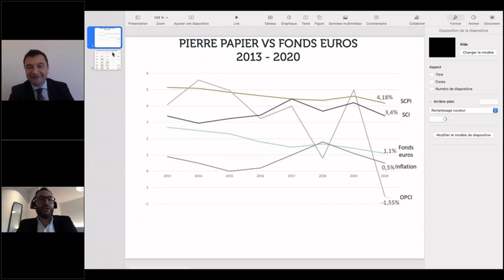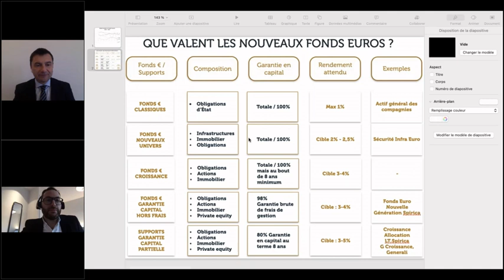Quelles alternatives aux fonds euros en 2021 ?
Parlons Placements N°76 - Mars 2021 - Partie 2

Le fonds en euros, tel qu’on l’a connu depuis plus de 20 ans, est condamné. Pour autant, l’assurance-vie n’est pas morte, puisqu’elle offre d’une part des solutions de placements très attractives qui ont vocation à remplacer les fonds en euros, mais aussi des atouts incomparables en termes de fiscalité, de souplesse et de transmission.

Dans ce contexte, quelles sont les solutions alternatives aux fonds en euros ?

Découvrez l'analyse de Vincent Cudkowicz, co-fondateur, Directeur Général, de bienprévoir.fr.